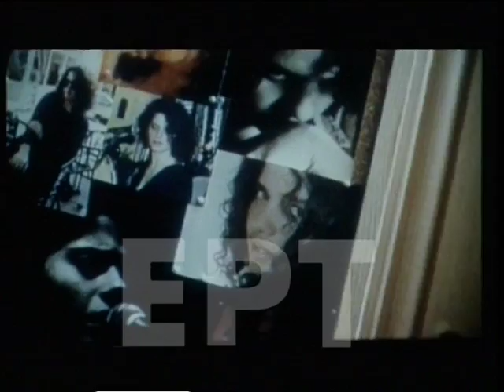ΠΡΟΣΩΠΑ ΣΤΟ ΤΡΑΓΟΥΔΙ Β'